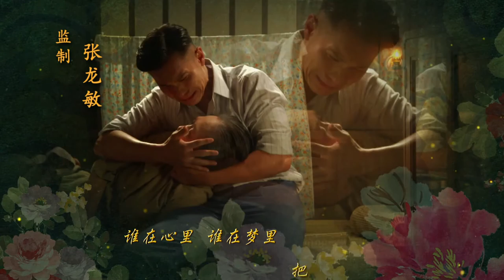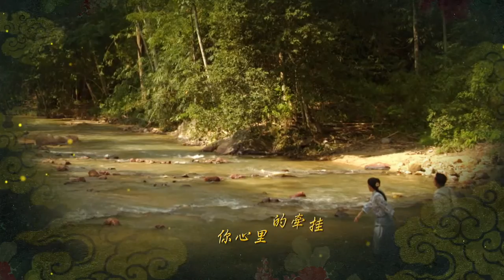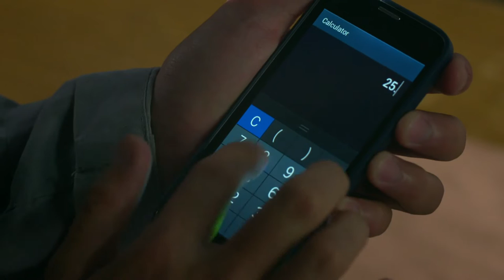Blessings 祖先保佑 S2 EP7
Da Xi could not find any jobs, he decides to sell red bean cakes and invites Xue Geng to join him. However, Xue Geng says they do not have the capital to do so. Upon hearing their conversation, Sai Ding is willing to invest in their business. When everyone is discussing happily, the police come and say that someone reported that the cream Sai Ding is selling is fake and want him to follow them to the police station for further investigation...